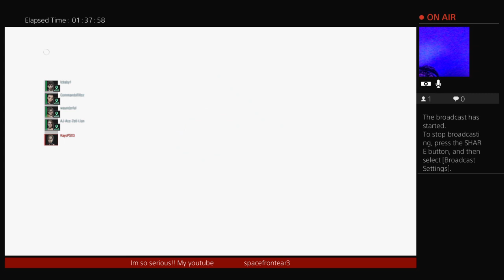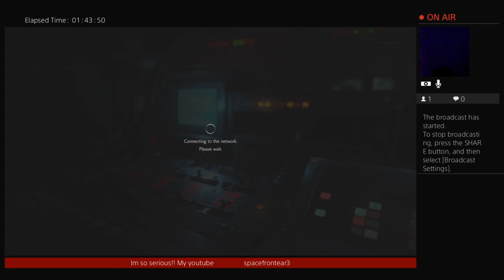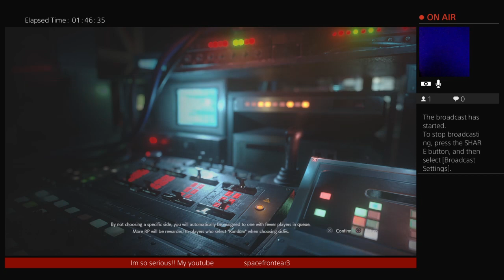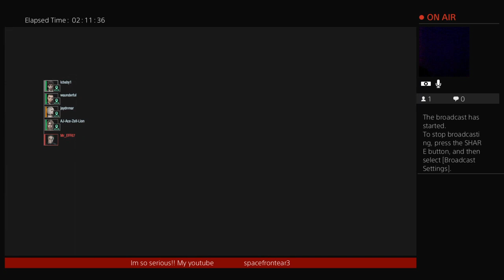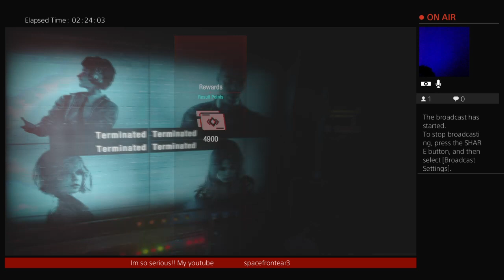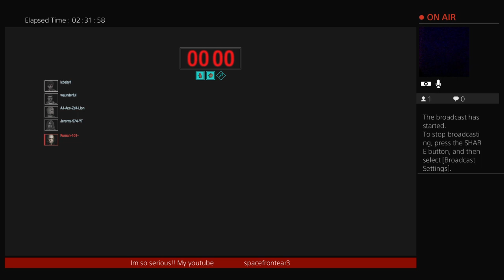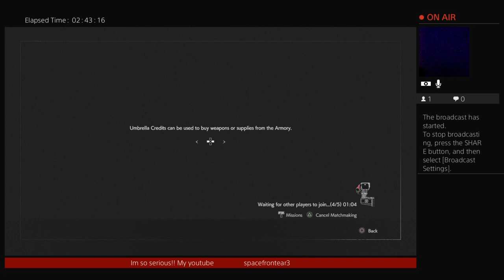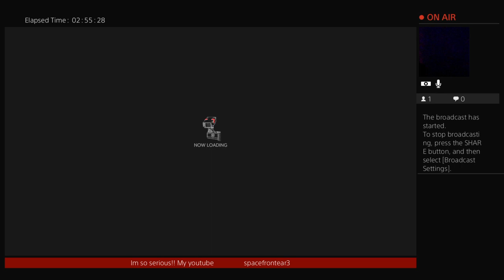RESIDENT EVIL RESISTANCE!! FRIday night part 2 ..3 DAY WEEKEND!I want dubs ...stronger set ups😁��